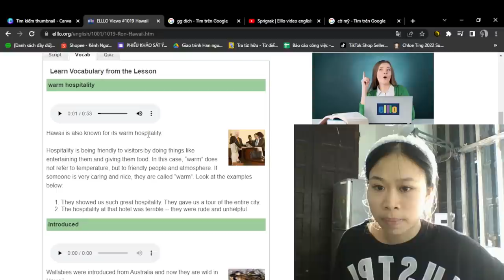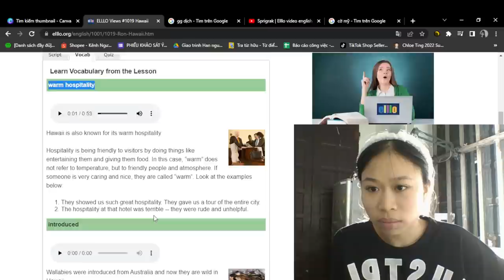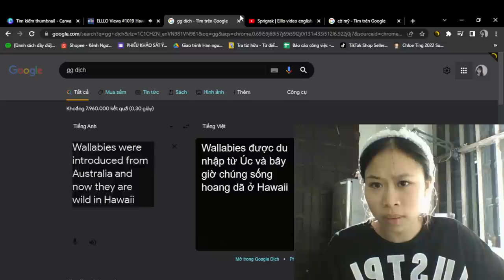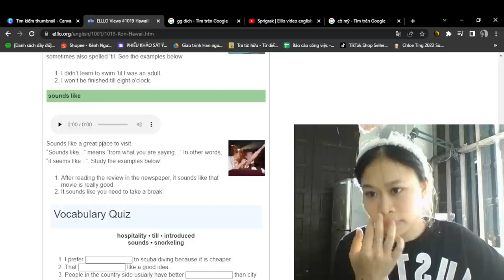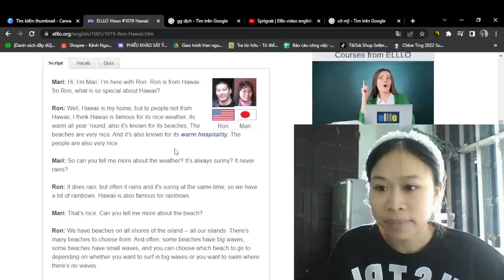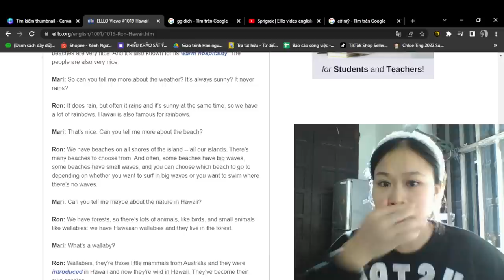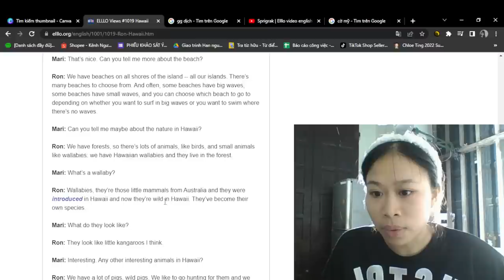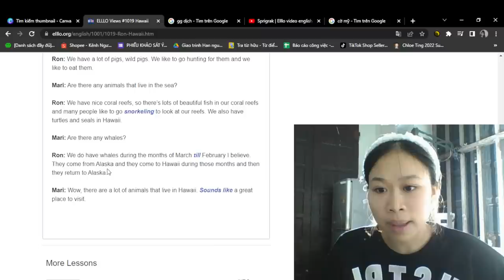TizzTV | English with elllo | #4 Hawaii 2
"TizzTV" English with elllo